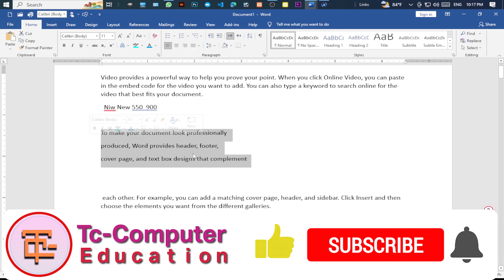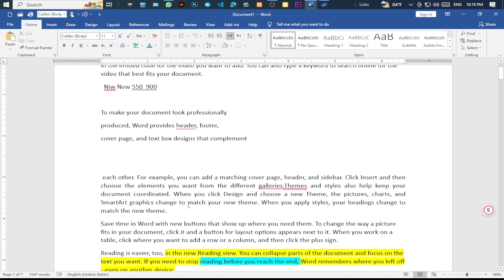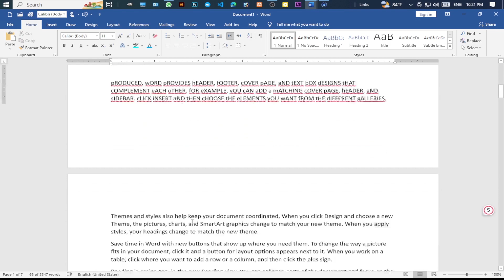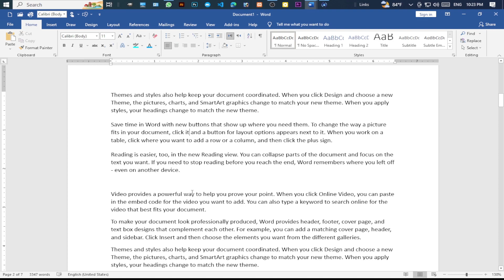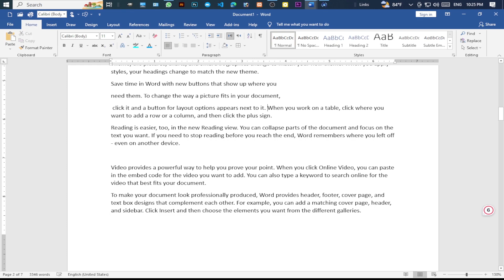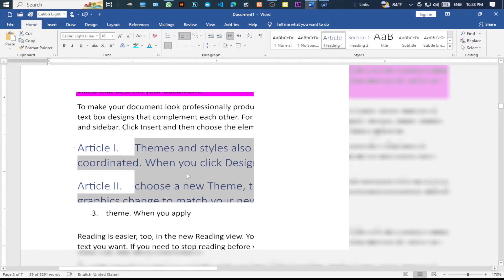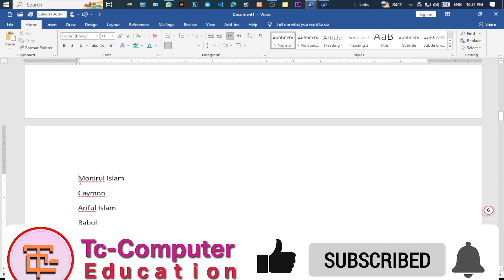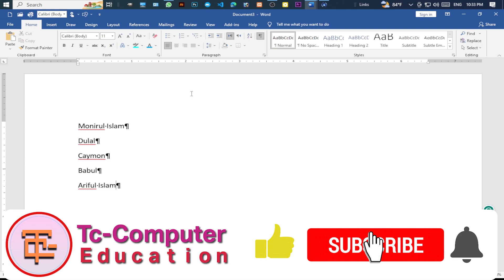Ms Word Home Tab Paragraph Group All Options. (হুম ম্যানুর প্যারাগ্রাফ গ্রুপের সকল অফশন )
As of my last knowledge update in January 2022, I can provide a description of the "Paragraph" options in the Home menu of Microsoft Word. Please note that software interfaces may evolve, so the details provided here are based on the features available up to that point.

In Microsoft Word, the "Paragraph" group within the "Home" menu contains various formatting options for controlling the layout and appearance of paragraphs in your document. Here are the common options you may find:

*Bullets:* Allows you to create bulleted lists. Clicking on this option will apply bullets to the selected paragraph or paragraphs.

*Numbering:* Similar to Bullets, this option lets you create numbered lists. Clicking on this option will apply numbers to the selected paragraph or paragraphs.

*Multilevel List:* This option provides a menu for creating more complex lists with multiple levels of indentation and formatting.

*Decrease Indent:* Reduces the indentation of the selected paragraph or paragraphs.

*Increase Indent:* Increases the indentation of the selected paragraph or paragraphs.

*Sort:* Opens a menu that allows you to sort the selected paragraphs alphabetically or numerically.

*Show/Hide Paragraph Marks:* Toggles the visibility of formatting marks, such as paragraph marks (¶), which are useful for understanding the structure of your document.

*Align Left:* Aligns the selected text to the left margin.

*Center:* Centers the selected text between the left and right margins.

*Align Right:* Aligns the selected text to the right margin.

*Justify:* Spreads the selected text evenly between the left and right margins.

Line and Paragraph Spacing: Opens a menu where you can set the line spacing and spacing before/after paragraphs.

*Shading:* Allows you to add background color to the selected paragraph.

Borders: Opens a menu for adding borders to the selected paragraph.

*Borders and Shading:* Opens a dialog box that provides more advanced options for formatting borders and shading.

*About🧡Tc-Computer💛Education*
Our channel is about computer Technology and other educational Topics. We cover lots of cool stuff such as Technology, Islamic Content, Graphic Design, And Web Design.

These options give you a wide range of control over the appearance and structure of your document's paragraphs. Keep in mind that the exact appearance and features may vary based on the version of Microsoft Word you are using, as the software is regularly updated with new